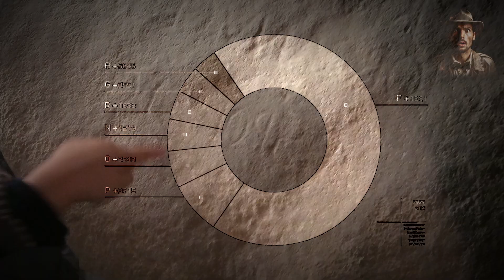Gli OGGETTI archeologici più INSPIEGABILI e affascinanti d'Italia - PARTE 1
Benvenuti nella prima parte di una serie emozionante che esplorerà gli oggetti archeologici più misteriosi e affascinanti d'Italia. In questo viaggio attraverso il tempo, ci immergeremo nelle profondità della storia italiana per scoprire reperti unici e enigmatici che sfidano la comprensione moderna.

🔍 Oggetto 1: La Pergamena che avvera i desideri 🔍
Inizieremo conLa Pergamena che avvera i desideri, un misterioso manufatto realmente esistito che si narra avere delle proprietà uniche

🏺 Oggetto 2: La pietra della Sibilla🏺
Proseguiremo con La pietra della Sibilla, una pietra che nasconde un'incisione indecifrata. Cosa vorrà significare?

⚔️ Oggetto 3: La Stele di Caven ⚔️
Esploreremo la misteriosa Stele di Caven, un oggetto che tutt'oggi mette in crisi gli studiosi in quanto non si riesce a interpretare le sue incisioni.

0:00 - Intro
0:21 - La Pergamena che esaudisce i desideri
1:41 - La Pietra della Sibilla
3:04 - La Stele di Caven